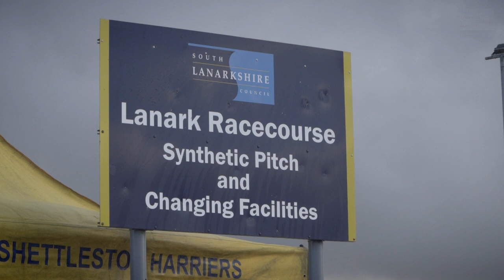Senior Men's race highlights at Lindsays Short Course XC at Lanark - 6 November 2021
Highlights of the Senior Men's race at the Lindsays Short Course XC at Lanark on 6 November 2021 - with thanks to YFS media for filming and editing.